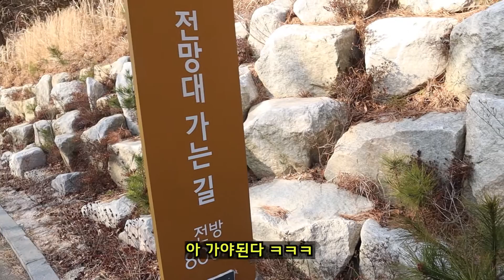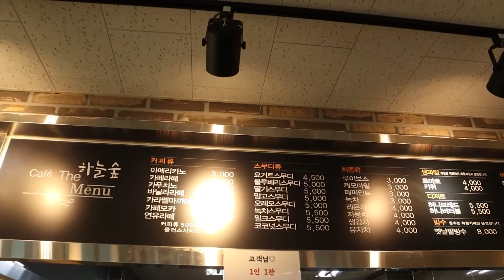세계에서 3위..[ 울산대교 ]! 국내 최고 야경 명소 [ 울산대교 전망대 ] ( World class- Ulsan bridge) ! 현빈,유해진이 찍은 곳 공조!!!!!!!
주소: 울산광역시 동구 봉수로 155-1 (방어동)

-이용시간-
연중 09:00~21:00

-쉬는날-

매월 두번째, 네번째 월요일 / 설추석 연휴 당일

-주차시설-

전망대 부설 주차장(25면)
전망대 공용 주차장(113면)

수용인원

50명(전망대 엘리베이터 사용을 위해 탄력적으로 조정)

-유모차대여여부-

가능

-애완동물가능여부-

불가

문의및안내

관련 홈페이지

상세정보

등산로

* 동구청 - 전망대 (1km 18:00)
 * 방어진체육공원 입구 - 전망대 (2km 35:00)

관광코스안내

[별빛야행, 별 삼킨 동구의 밤]
화암추등대 - 슬도 소리체험관 - 대왕암공원 - 일산해수욕장 - 울산대교 전망대 - 명덕호수공원 - 주전몽돌해변

[당일코스]
일산해수욕장 - 중식 - 대왕암공원 - 울산대교전망대 - 석식 - 슬도 소리체험관

[1박2일코스]
1일차 : 화암추등대 - 중식 - 성끝마을 - 슬도 소리체험관 - 석식 - 울산대교전망대
2일차 : 주전어촌체험 - 중식 - 대왕암공원 - 일산해수욕장

촬영장소

울산대교[영화 '공조'(출연 : 현빈, 유해진) 촬영지]

상점정보

카페더뷰, 매점

이용가능시설

편의시설 - 카페, 매점
 위생시설 - 화장실
 특수시설 - 포토존

한국어 안내서비스

문화관광해설사 안내 가능 : 10:00~21:00(매주 월요일 휴무)

외국어 안내서비스

내국인 예약안내

전화 예약 가능

외국인 예약안내

전화 예약 가능

다른 궁금점이 있으시다면 댓글에 달아주시면 성실히 답변해 드리겠습니다 ㅎㅎ